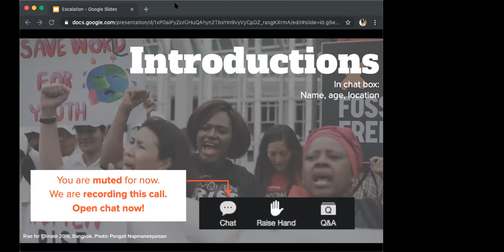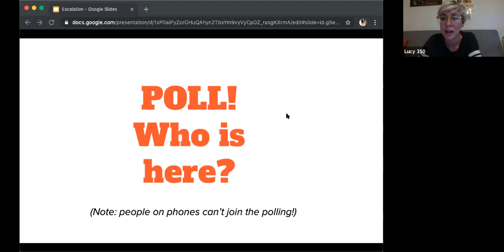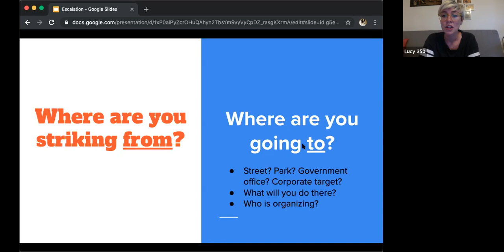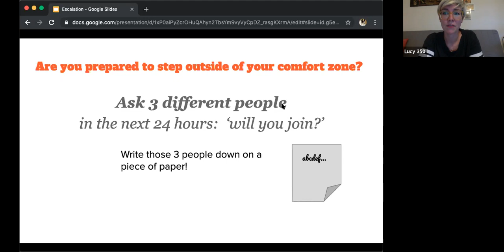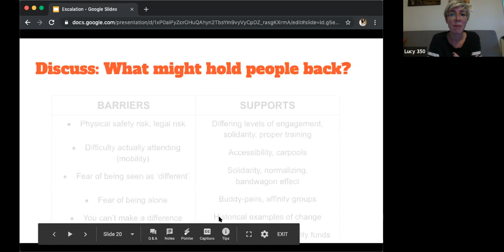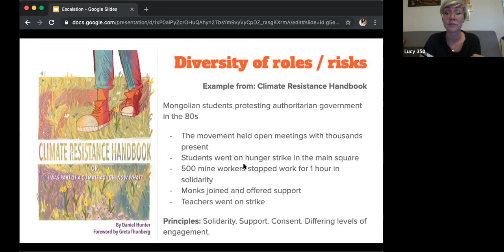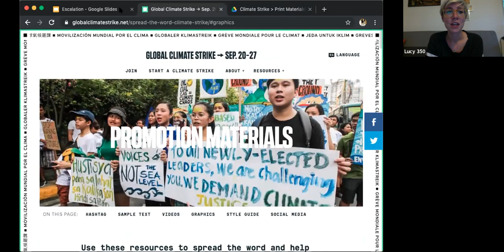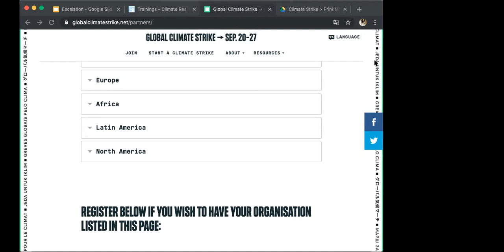Climate Strikes Webinar: Escalation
In this session, we discuss together how disrupting business as usual and tactics such as climate strikes can help shift what’s possible in tackling the climate crisis.